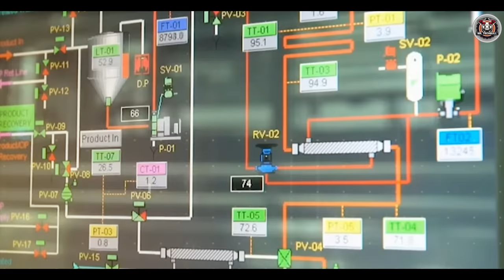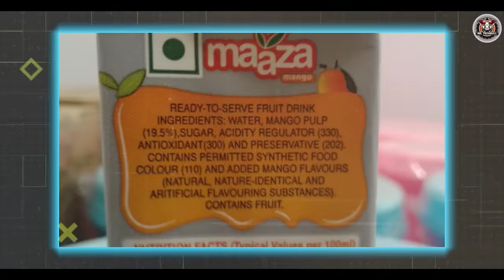फैक्ट्री में MANGO Juice कैसे बनता है? How Mango juice is produced in a factory?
Video Title : फैक्ट्री में MANGO Juice कैसे बनता है? How Mango juice is produced in a factory?

Language  : Hindi